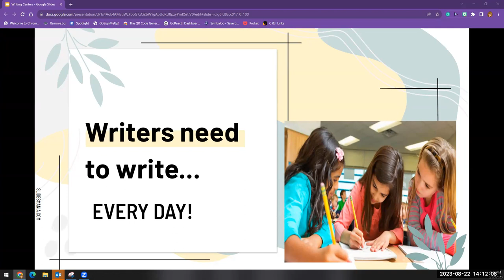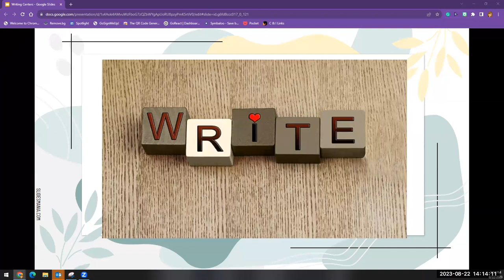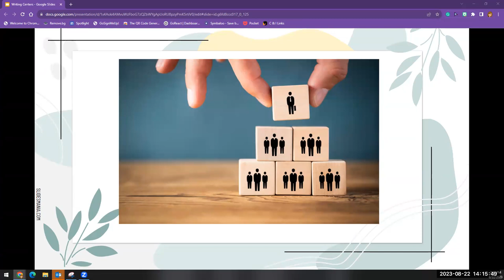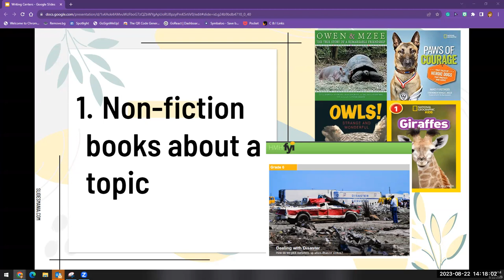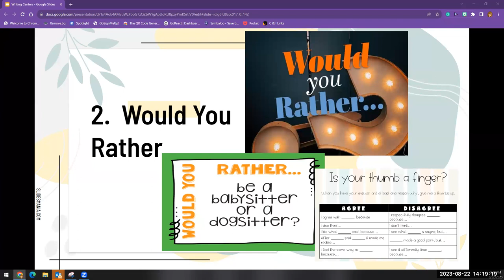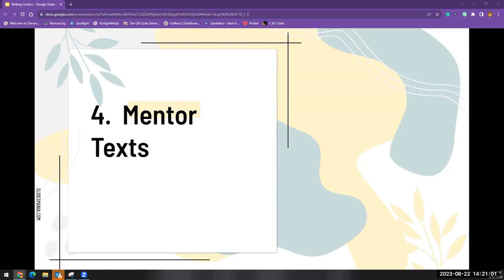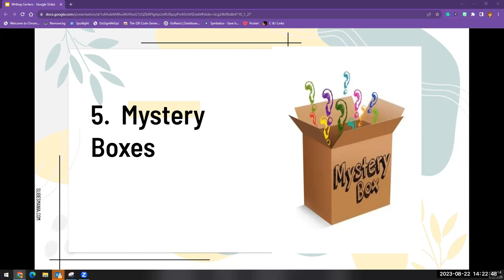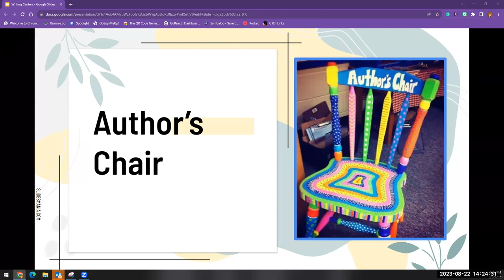Writing Centers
Watch to find out some easy and practical ways to incorporate writing centers into your day.  We show you how to get the most bang for your buck by tying your writing centers into your genre writing instruction.  The best part is that students will have fun while writing!